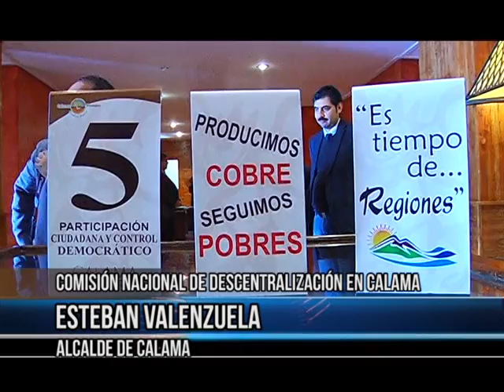11 julio 2014 Comisión Nacional de Descentralización secionó en Calama CalamaTV